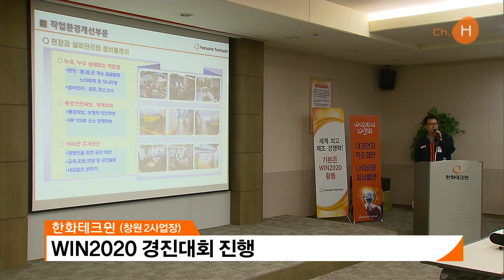한화테크윈 - 세계 최고의 제조 경쟁력을 향해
한화테크윈의 ‘WIN2020 혁신활동’은 세계 최고 경쟁력의 사업장을 만들기 위해 전사원이 참여해 현장개선과 메달시스템의 평가제도를 통해 진행하는 제조현장 혁신활동인데요. 한화테크윈 창원 2사업장에서는 2017년도 WIN2020 혁신활동을 마무리하는 WIN2020 경진대회를 진행했습니다.

WIN2020(이공이공)은 ‘World best, Intelligent, Non-stop factory’즉, 2020년까지 세계 최고의 제조 경쟁력을 갖춘 지능형 Non-stop 공장을 만들자는 뜻을 담고 있는데요.

창원 2사업장 본관동 대교육실에서 진행된 이번 경진대회에서는 사업장장 및 관련 임직원 120여 명이 참석한 가운데, 작년 한 해 동안 진행된 WIN2020 혁신활동을 정리하고 2018년 혁신활동의 추진방향을 논의했습니다. 또한, 우수사례를 상호 공유하고 17년 한 해 동안 우수한 혁신 성과를 달성한 3개 팀에 대한 시상을 진행했습니다.

한화테크윈은 앞으로도 현장 혁신활동 실시 및 부문별 상하반기 활동평가, 18년도 경진대회 등을 진행하며 사업장 제조현장 혁신을 통한 세계 최고 경쟁력을 갖춘 사업장을 만들어 나갈 예정입니다.